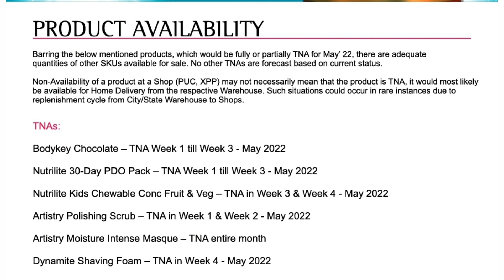Amway 1st May 2022 Offers || Exciting Offers Monthly Bulletin || Amway New Offers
Join our Telegram Group :  Amway Quick Updates😉

Akshay J Sapkal

Amway 1st May 2022  month offer
Amway May month offer
amway 2022 offer
monthly bulletin
amway monthly bulletin
Amway Monthly bulletin May 2022
sujata sapkal amway
Amway May  2022 offers

Akshay Sapkal (AJS)
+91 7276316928